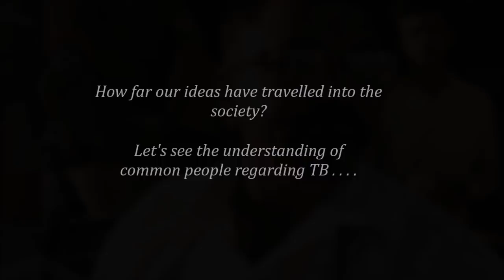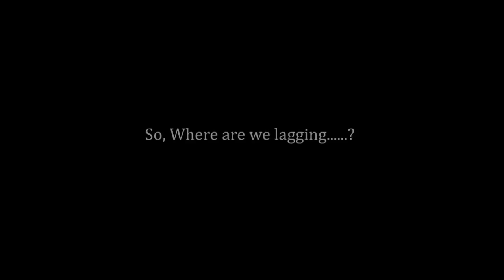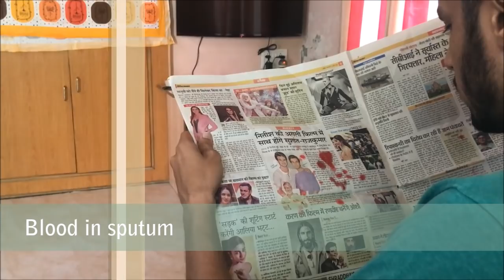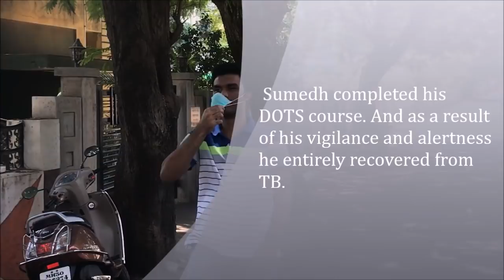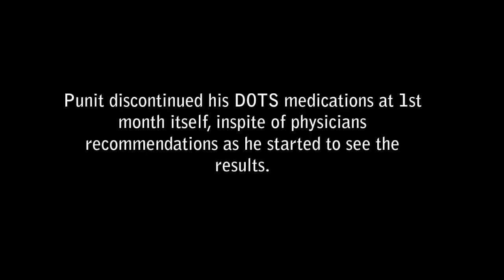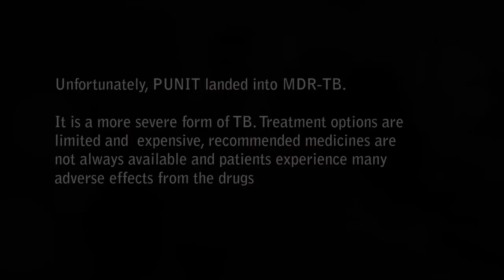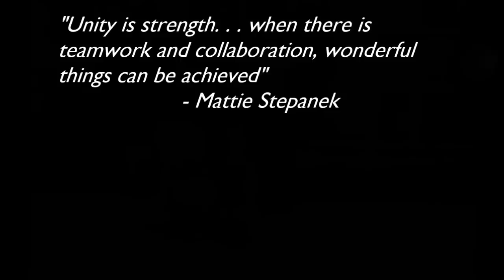IAPSM - WORLD TB DAY 2018 || A COUNTRY IN PERIL : INDIA Vs. TB || GMC AKOLA || 2nd MBBS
Name - A Country In Peril : India Vs. TB
Designation - Undergraduates
College - Government Medical College Akola
State - Maharashtra

This short film shows the current scenario regarding understanding and misconceptions of people about TB. This deadly disease has spread and has become a plague of modern era.

This film shows the story of negligence and vigilance of two young adults, diagnosed with TB and their treatment. Further, attempts have been made to show various efforts of the government in the battle against TB.

Honorable Dean - Dr. Rajesh Karyakarte
And Vice Dean - Dr. Kusumakar Ghorpade
Department Of PSM

Credits -
1. Shweta Soni
2. Humeira Kiran
3. Misbah Deshmukh
4. Himani Bhutani
5. Abhijeet Mamankar
6. Pranit Ingale
7. Punit Lahoti
8. Anshat Gupta
9. Sumedh Thakur
10. Shyam Goyal